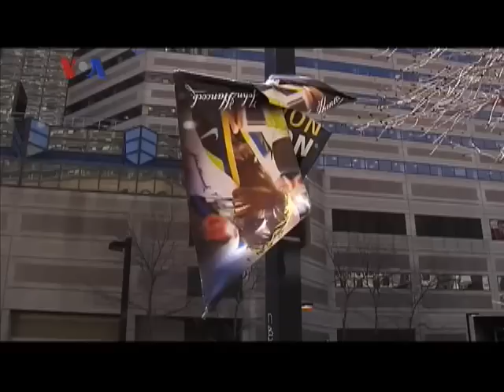Perkembangan Insiden Boston Marathon - Liputan Sports VOA 18 April 2013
Pasca teror bom di Boston Marathon, para peserta menyatakan akan tetap mengikuti marathon tahun depan. Mereka menyebut bahwa target teror untuk menyebar rasa takut tidak pernah akan berhasil. Pernyataan serupa dilontarkan pelari asal Indonesia Jerry Ng kepada VOA melalui telepon.